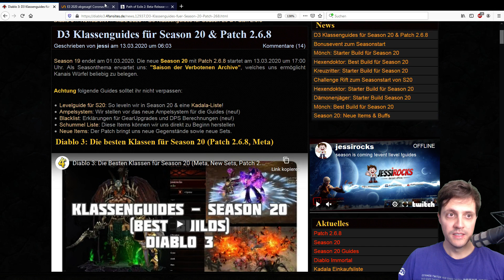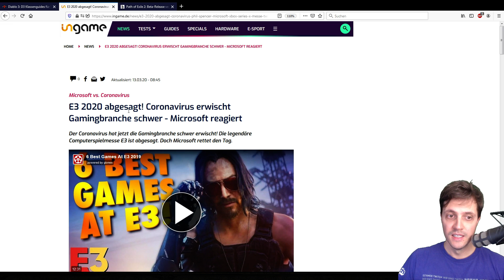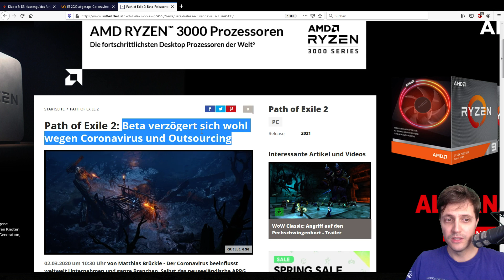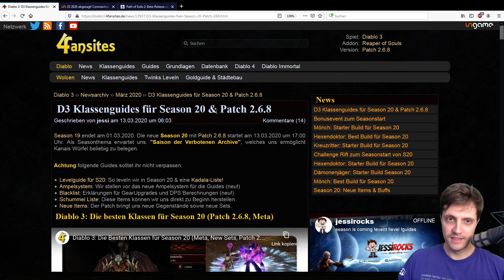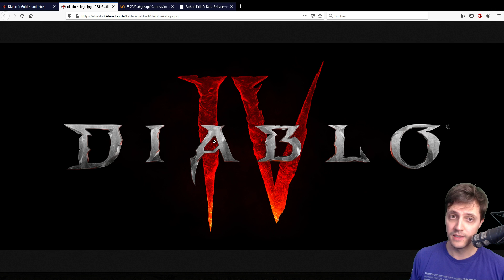Diablo & PoE treffen auf den Coronavirus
Da hilft uns auch der beste Virenscanner nichts! Der Coronavirus macht auch vor der Gamingbranche nicht Halt und verzögert zukünftige Projekte.